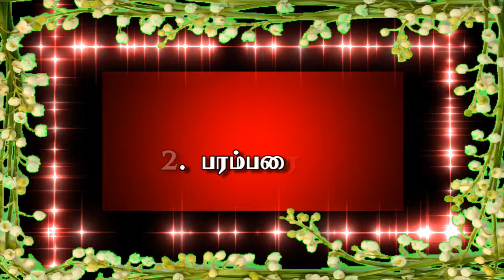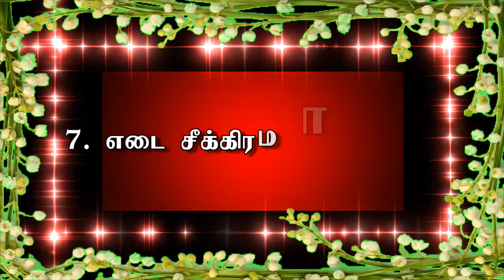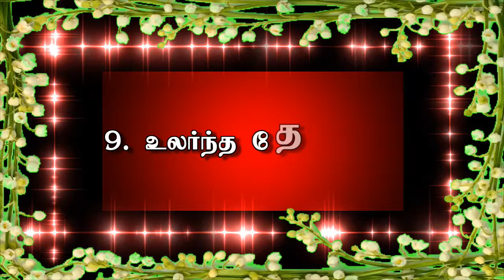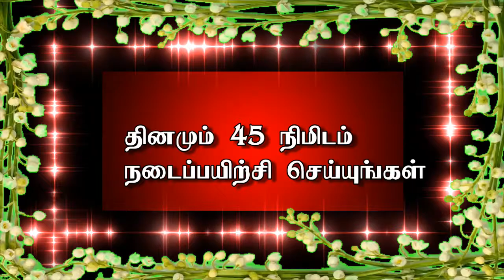Top 10-சர்க்கரை நோய்க்கான அறிகுறிகள்-Koodal TV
This video contains top 10 symptoms of diabetic deices

TOP 10-சர்க்கரை நோய்க்கான அறிகுறிகள்

this video watch it
suggest it
video is better share it